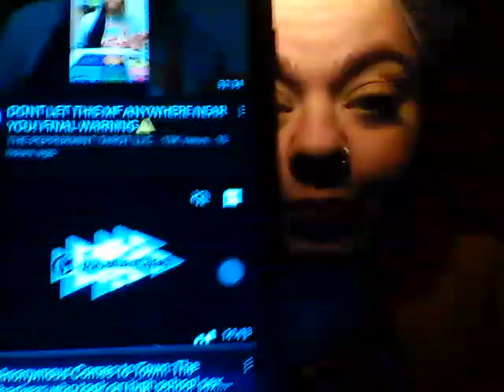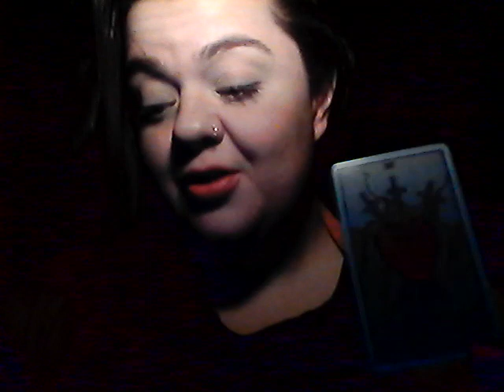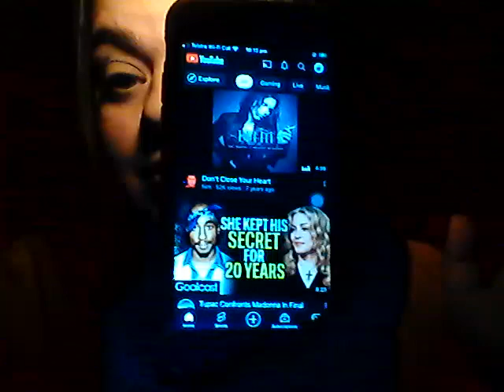Coping with grief??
For anyone that is currently coping and/or struggling with grief, unfortunately there is no easy way to deal with is so here is a friendly video with some advice that helped me get through it in the past from other people. I hope this helps. x